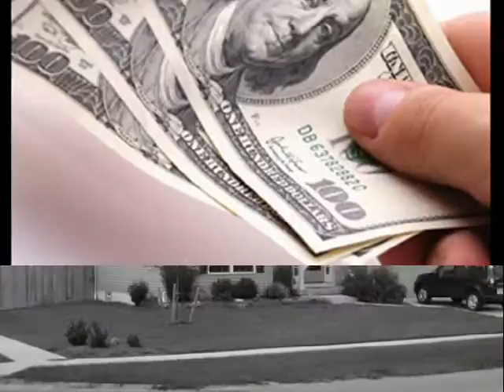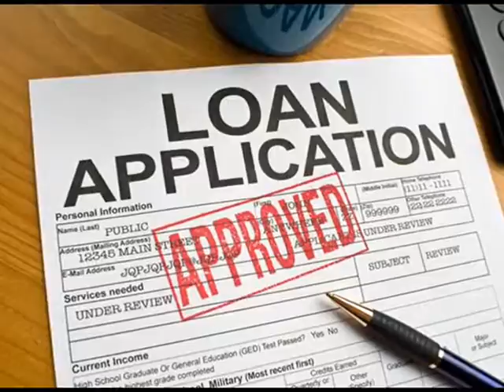Home Loan No Fees Detroit